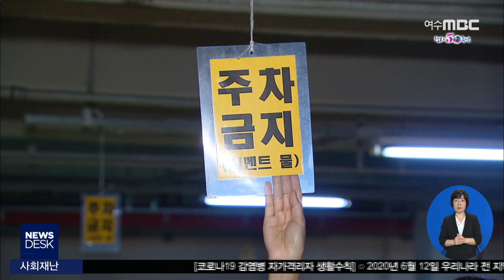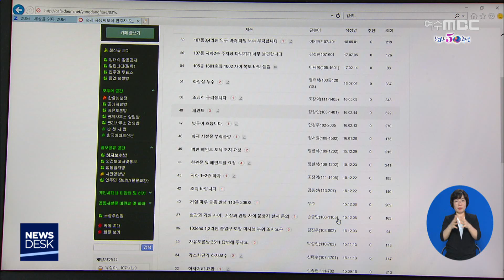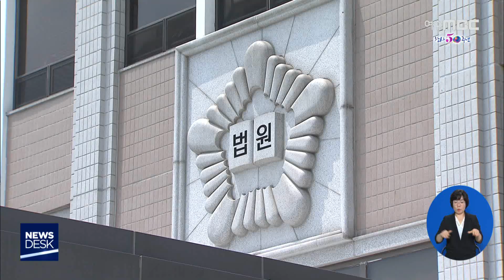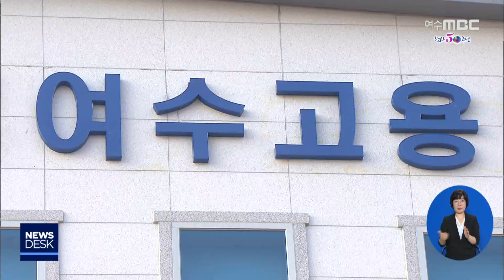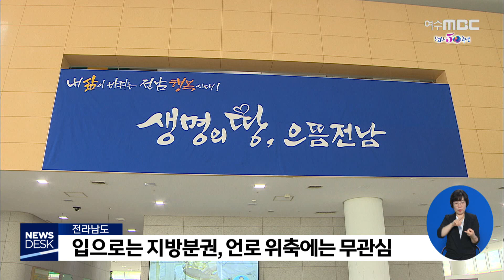[뉴스데스크] 다시보기 (20/06/12/금)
'물바다'주차장에 하자 투성...입주민 '분통' - R
웅천 초고층 숙박시설, 대책 없나 - R
순천만 스카이 큐브 분쟁 '무상기부'로 결론
전남지역 '코로나19 취약계층' 노동자 간담회 열려
여수시-마이스협회, '마이스산업 활성화' 공동 대응
"협력업체 직원 사망원인은 업체 관리부실"
지방분권 시대, 지방 언론은 대도시행? - R
광주전남 제조업체 증가..전국 평균 못 미쳐 //